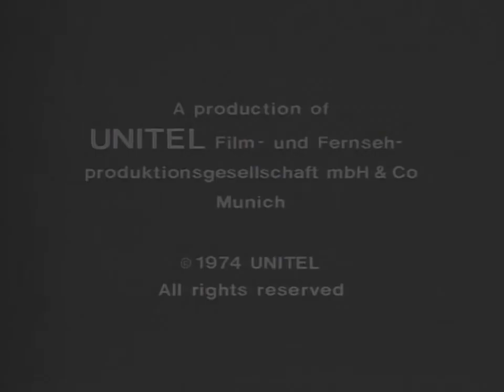Rachmaninov - Piano Concerto No. 2 in C minor, Op. 18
Alexis Weissenberg, piano

Berliner Philharmoniker
conducted by Herbert von Karajan

1971 Concert Performance